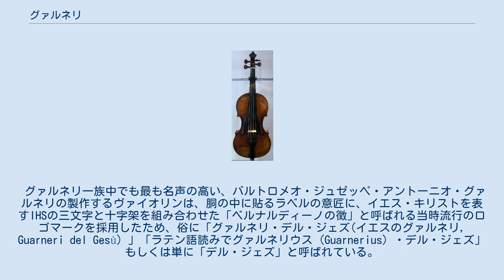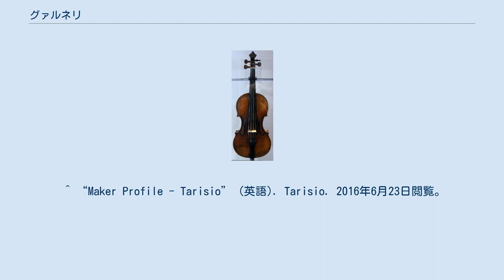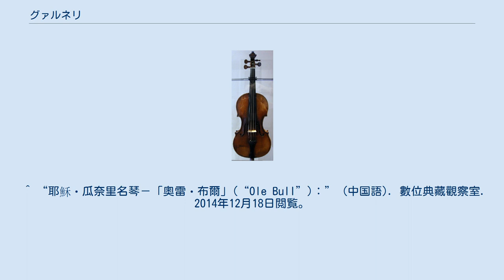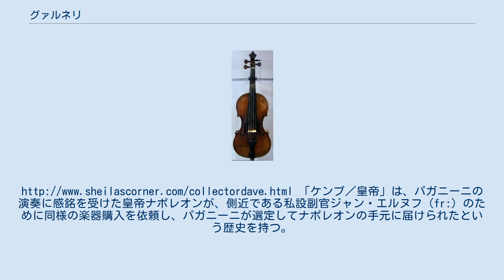グァルネリ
グァルネリ（Guarneri）またはガルネリは、イタリア、クレモナ出身の弦楽器製作者一族、または、彼らが制作した弦楽器（ヴァイオリンを主とし、チェロやヴィオラを含む）の呼称。
 後述の通り、単にグァルネリといえば、バルトロメオ・ジュゼッペ・“デル・ジェズ”・アントーニオ・グァルネリの制作した弦楽器を指すことが多い。
 グァルネリ一族中でも最も名声の高い、バルトロメオ・ジュゼッペ・アントーニオ・グァルネリの製作するヴァイオリンは、胴の中に貼るラベルの意匠に、イエス・キリストを表すIHSの三文字と十字架を組み合わせた「ベルナルディーノの徴」と呼ばれる当時流行のロゴマークを採用したため、俗に「グァルネリ・デル・ジェズ(イエスのグァルネリ, Guarneri del Gesù) 」「ラテン語読みでグァルネリウス (Guarnerius) ・デル・ジェズ」もしくは単に「デル・ジェズ」と呼ばれている。
 ニコロ・パガニーニが愛用した1742年製デル・ジェズ「イル・カンノーネ（大砲）」。
 制作された本数は200挺あるいは300挺程度と伝わるが、同等の評価を受けるストラディバリの作品と比べ絶対数が半分以下と少なく、黄金期とされる晩年15年間の作品はさらに限られるため、取引額はストラディバリ以上になることも珍しくない。
 特にヴュータン以来歴代名演奏家の手を経てきた1741年製デル・ジェズ「ヴュータン」は「ヴァイオリンにおけるモナ・リザ」と称され、2012年の取引で約1600万ドル（およそ13億円）の値が付き、1721年製ストラディバリ「レディ・ブラント」を超える史上最も高額で取引された楽器となった。
 デル・ジェズの造形は、ヴァイオリンの理想形の一つとされている。
そのため、近現代のヴァイオリン職人たちもデル・ジェズの模倣を多数製作している。
 現存するデル・ジェズは大部分が著名な演奏家に使用されており、使用者や元使用者（エクス～）あるいは所有者の名前を冠したものが多い。
 ^ こうした逸話はデル・ジェズの楽器を愛用したパガニーニ自身についても伝えられ、真偽は不明である。
スタジオジブリ製作の映画「耳をすませば」の中には、主人公が図書館の資料を読みながら「この人、牢屋でバイオリン作ってる」という台詞を口にするシーンがあるが、この逸話が参照されていると考えられる。
 ^ “"A high-strung market: Expensive violins Prospero blog. The Economist. December 2, 2013."” (英語). 2014年3月8日閲覧。
 ^ “Maker Profile - Tarisio” (英語). Tarisio. 2016年6月23日閲覧。
 ^ “Violini A Genova. Comune di Genova."” (イタリア語). 2018年4月28日閲覧。
 ^ “奇美三大名琴PK—歷史&演奏” (中国語). 2014年12月18日閲覧。
 ^ “耶穌‧瓜奈里名琴－「奧雷‧布爾」(“Ole Bull”)：” (中国語). 數位典藏觀察室. 2014年12月18日閲覧。
 ^ a b 1730年製デル・ジェズ「エクス・クライスラー」は1926年にクライスラーの手に渡り、1952年に連邦議会図書館へ寄贈された。
一方、「ヴィッタ男爵」は1958年にゴールドベルクの所有となり、1993年に彼が亡くなった後はスミソニアン博物館に所蔵されていたが、スミソニアンの改修に伴い、未亡人であるピアニスト山根ゴールドベルク美代子は連邦図書館へ寄贈を決めた。
2007年の調査でこの2つのデル・ジェズの裏板は1本の同じ木から採られた「双子」のヴァイオリンであることが確認され、図書館では基本的に並んで展示されている。
^ a b c d e f これらの楽器は、現在デイヴィッド・フルトン（en:）のコレクションを構成している。
フルトンはシカゴ大在学中に学生オーケストラのコンサートマスターを務め、情報工学者として、マイクロソフト社の副社長としての活動後、希少弦楽器の蒐集に注力するようになった。
 1698年製ピエトロ・ジョヴァンニ・グァルネリ「エクス・シャピロ」から始まった彼の蒐集は、ストラディバリウスよりもグァルネリウス、特にデル・ジェズに重きを置いた世界有数のコレクション...